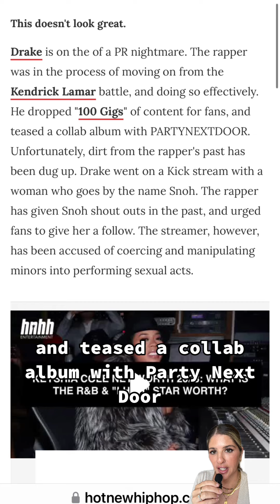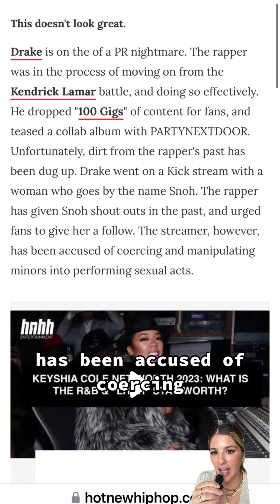Drake / Snoh / Underage Corn / Revenge Corn